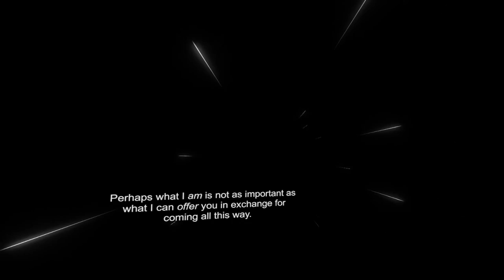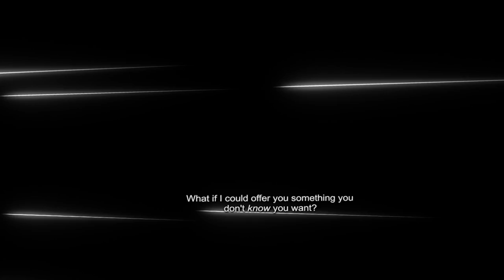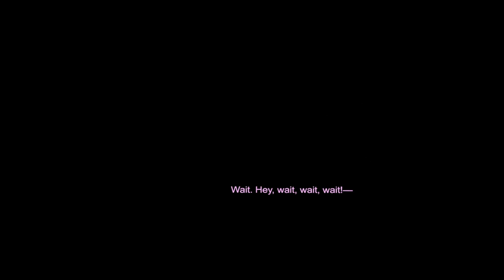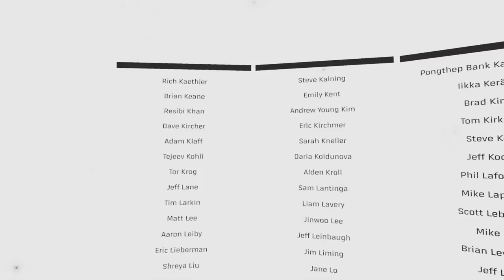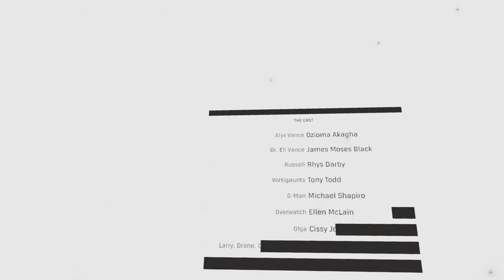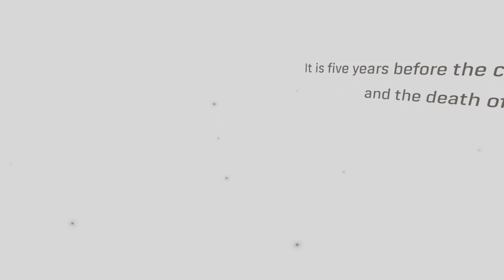Half-Life: Alyx (HTC Vive): There's a familiar face (Part 12)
A blast from the past appears.

Anyways, that is the complete Half-Life: Alyx. It is now considered one of the best VR games ever made. I loved playing it, and it truly deserves that title. Although, it's not one without flaws, in my opinion; but I am biased toward some other VR game that has lots of hot dogs and guns, so you should take my words with a grain of salt.

Still, I had a lot of fun playing HL:A and I really wish Valve would make more games like this. Not stuff that chases after popular trends like battle royale, card games, or multiplayer MOBAs.

Real games...